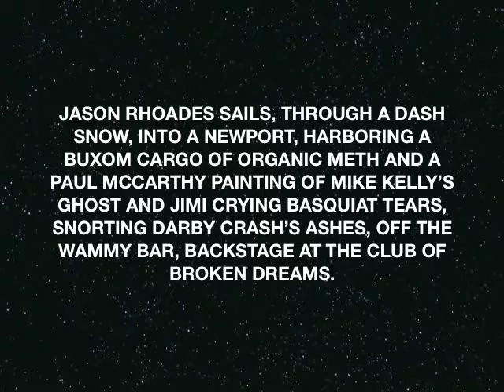Slain Artist Effigy Shrine 2020⚡Art installation⚡Seth West⚡OptiMystic⚡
Artivist Seth West offers a sincere, heart-felt and gaudy funereal effigy. This mournful, sparkling and complex spectacle is a visual elegy to all the artists in the title and, indeed, honors all dead artists, young and old, whom have slayed themselves with the golden axe of self destruction. R.I.P.

Slain artist effigy shrine entitled  ★ Jason Rhoades sails, through a Dash Snow, into a Newport, harboring a buxom cargo of organic meth and a Paul McCarthy painting of Mike Kelly's ghost and Jimi crying Basquiat tears, snorting Darby Crash's ashes, off the Wammy bar, backstage at the club of broken dreams. ★ 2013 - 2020

The origins of art, rest in sacred funeary art. The creation of tombs, sacred objects and funeral rites honoring the dead, is the history of humanity. These burial chambers and sacred objects originated in caves and grew into the worlds most magnificent monuments including the Taj Mahal and Pyramids. These crypts and their transcendent rituals were created with the vision of guiding the dead through the treacherous waters of earthly purgatory and aid in the ascent of the spirit to the celestial shores of the eternal afterlife. Blessed Be. Optimistic aka S. West 2014

Have Shrines will travel o|--} Looking for a venue to show this mind-bending shrine piece.

Song: Solitary Smile by Richual Space.